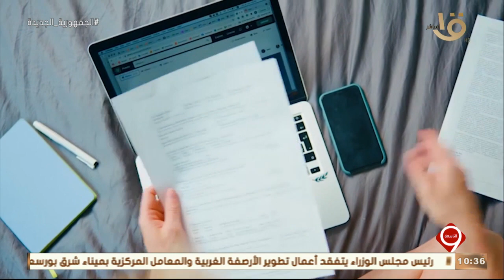نجوم التاسعة حلمك ممكن يبقى حقيقة من كل محافظات مصر ابعت لنا على صفحة البرنامج وعرفنا بنفسك